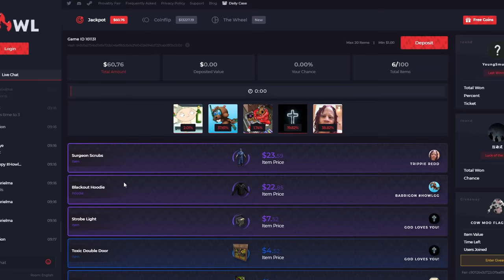Rust - SOLO PLAYER RAIDS RICH BASES | PART 5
Hey check out Howl.gg for a free $0.50 to bet using code "Posty", you can also open a Free Rust Case and win up to $700 Daily!